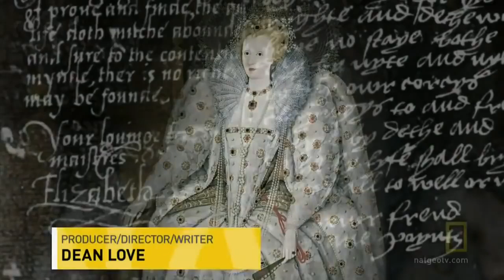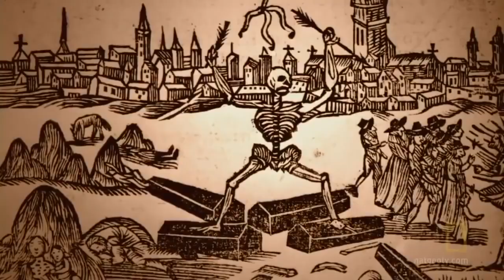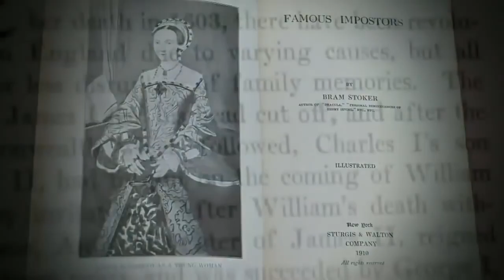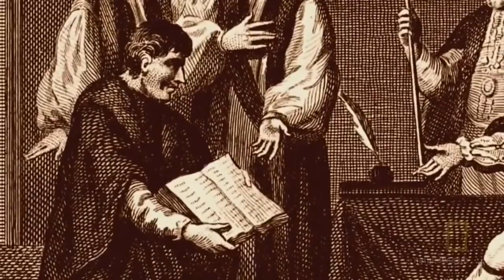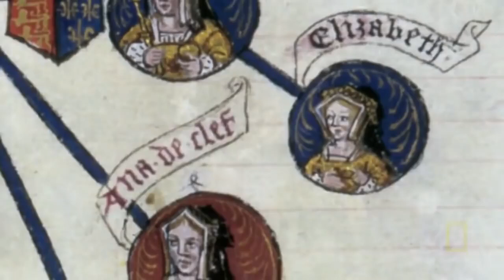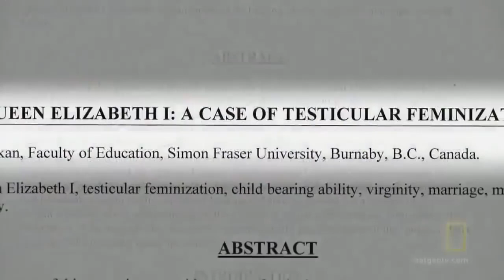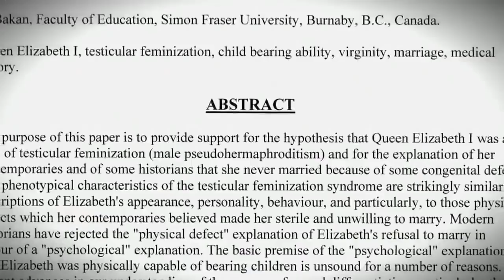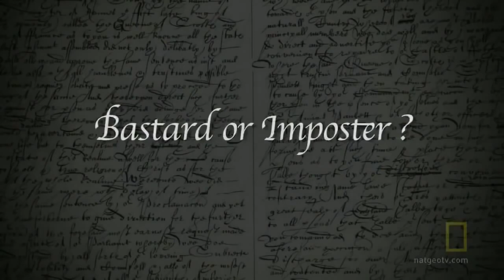Secrets of the TRANNY Queen of England - Elizabeth 1 (Virgin Queene)?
The bones of Elizabeth I, Good Queen Bess, lie mingled with those of her sister, Bloody Mary, in a single tomb at Westminster Abbey. But are they really royal remains — or evidence of the greatest conspiracy in English history?

• FAERIE (noun)
Sense 1 faerie
Meaning:

A small being, human in form, playful and having magical powers

Classified under:
Nouns denoting people

Synonyms:

faerie; faery; fairy; fay; sprite

Hypernyms ("faerie" is a kind of...):

spiritual being; supernatural being (an incorporeal being believed to have powers to affect the course of human events)

Hyponyms (each of the following is a kind of "faerie"):

brownie; elf; gremlin; hob; imp; pixie; pixy ((folklore) fairies that are somewhat mischievous)

fairy godmother (a female character is some fairy stories who has magical powers and can bring unexpected good fortune to the hero or heroine)

dwarf; gnome (a legendary creature resembling a tiny old man; lives in the depths of the earth and guards buried treasure)

Morgan le Fay ((Arthurian legend) a wicked enchantress who was the half sister and enemy of King Arthur)
Puck; Robin Goodfellow (a mischievous sprite of English folklore)
Oberson ((Middle Ages) the king of the fairies and husband of Titania in medieval folklore)
Titania ((Middle Ages) the queen of the fairies in medieval folklore)
tooth fairy (a fairy that is said to leave money at night under a child's pillow to compensate for a baby tooth falling out)
water nymph; water spirit; water sprite (a fairy that inhabits water)
Sense 2 faerie
Meaning:
The enchanted realm of fairies
Classified under:
Nouns denoting cognitive processes and contents
Synonyms:
faerie; faery; fairyland
fictitious place; imaginary place; mythical place (a place that exists only in imagination; a place said to exist in fictional or religious writings)